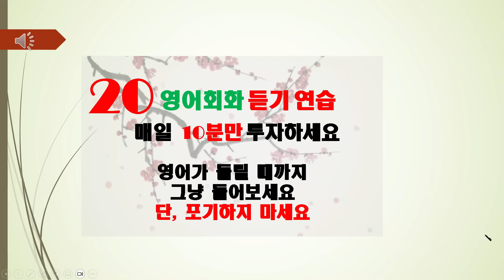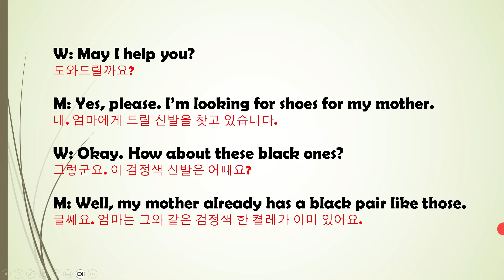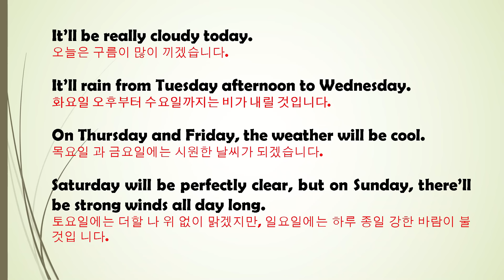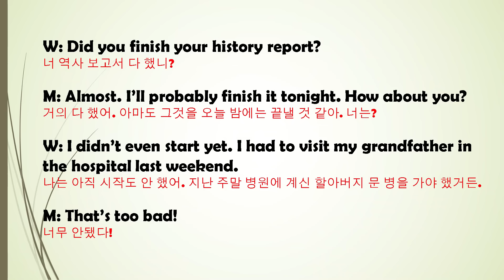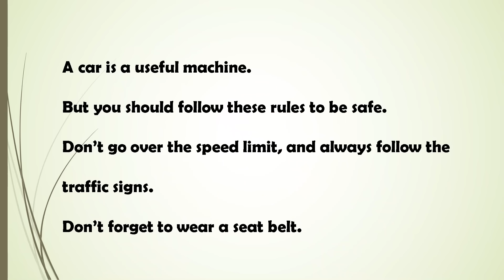매일 10분 영어회화 듣기 연습_20회(그냥 듣기만 하세요)